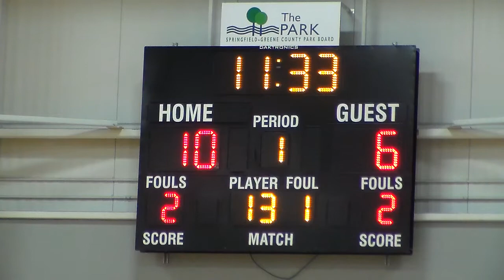Kings 2026 vs. Springfield Snakes (Part #1)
Fieldhouse league (Game #2) / April 13, 2022